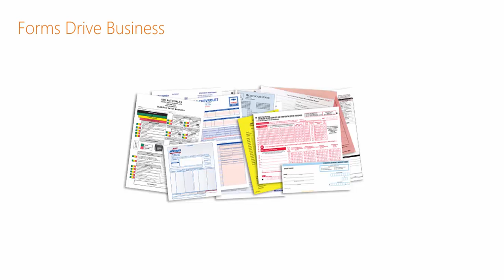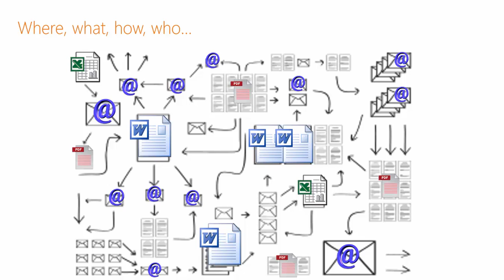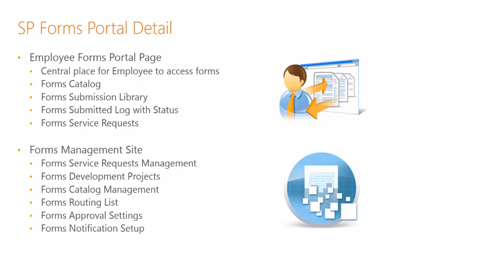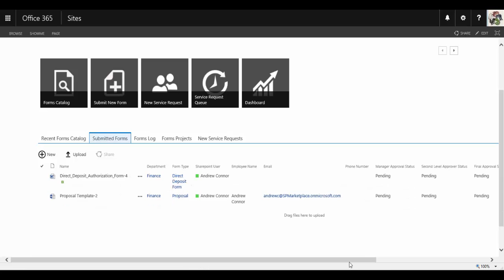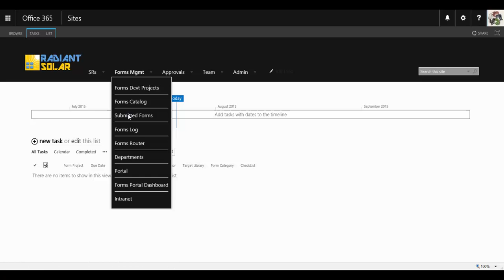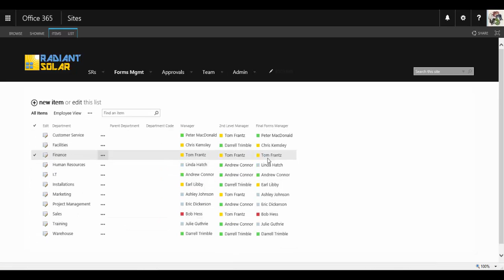SP Forms Portal for Office 365 and SharePoint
Centralize forms management in Office 365 with SP Forms Portal.  Provide a central place for employees to access, submit and track forms.  Automate the approval process and route to the associated department.